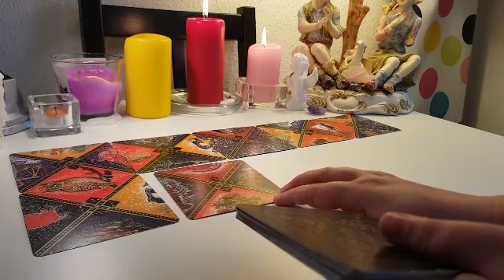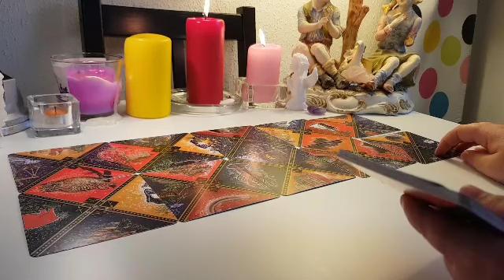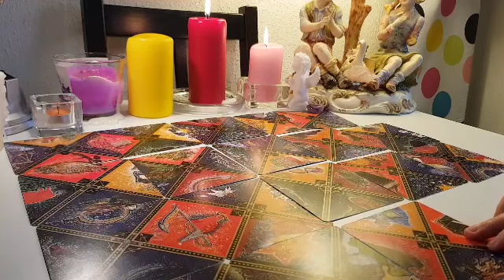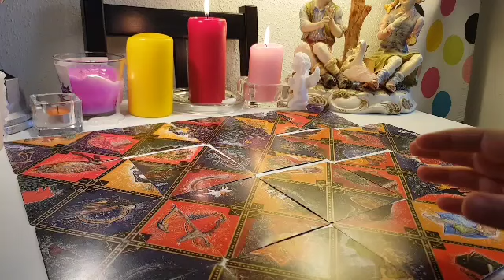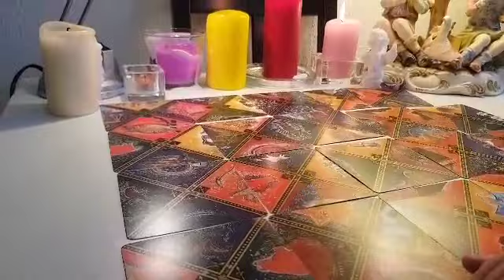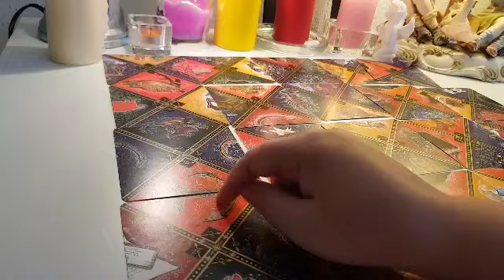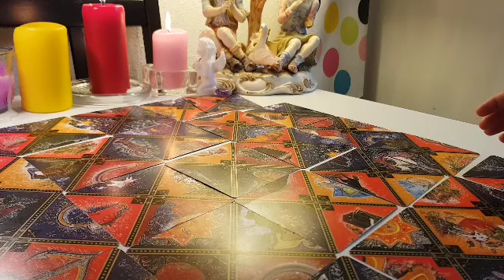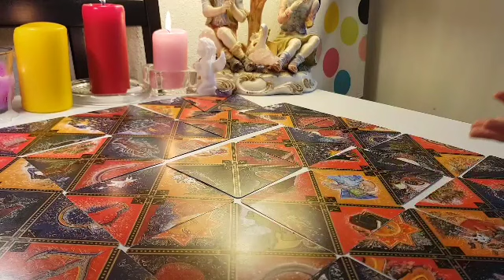FECIOARA 15 -31 IULIE 2017